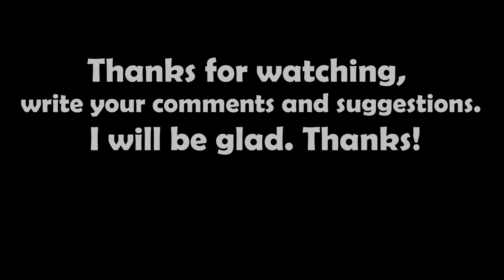Off Road Сar Fighting Test #2 - Beamng drive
Off-road car race. Various tasks, obstacles, time tracks, pits, logs, descents from the mountains and speed races, a test for lateral slopes and much more await you in this video! The winner will be determined by the best time of all five competitions! Pleasant viewing!

The video was recorded about 12 hours +6 hours of editing the video + 2 hours rendering and publication of the video, creating previews and filling in metadata! Your support is very valuable!

Free music in  free youtube library:

1) Mountain - Text Me Records / Bobby Renz
2) Earle_s_Bar_Room_Rocker
3) Lullaby Bye - Freedom Trail Studio
4) Top Down - Dan Lebowitz
5) Operatic 3 -Vibe MountainSunny Side - Text Me Records
6) Lone Wolf - Dan Lebowitz

My computer specifications: Intel core i5-4690, Nvidia GTX 960, 16 GB RAM

I create my own unique videos on the game Beamng drive